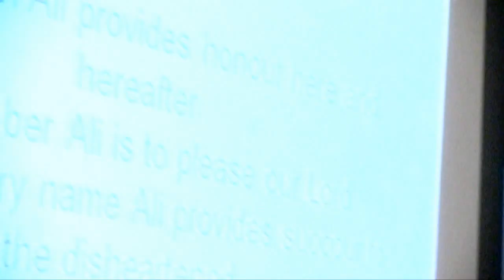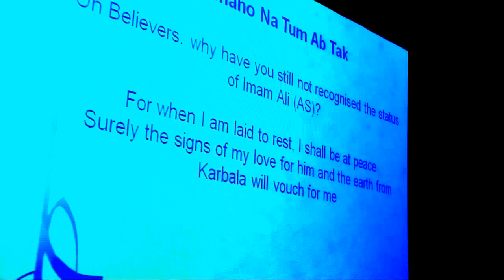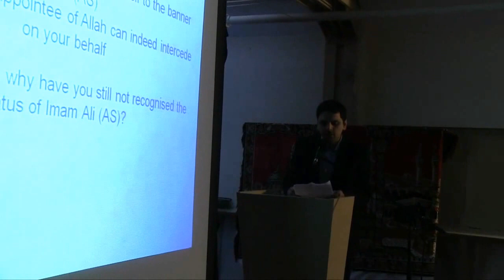2nd June 2012: Celebrating Imam Ali (AS)'s Birth Anniversary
Celebrating the birth anniversary of Imam Ali (AS) with a variety of talks and nasheeds. The speakers included Ali Khimji, Imranali Panjwani, Muhammad Reza Tajri and Nazmeena Virji. The nasheed recitors included Murtaza Bandali, Suhail Valji and Zulfiqar Chohan